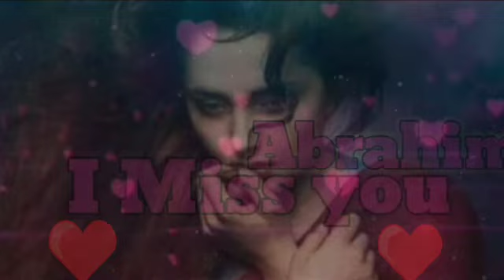Abrahim miss you @name love status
Status #